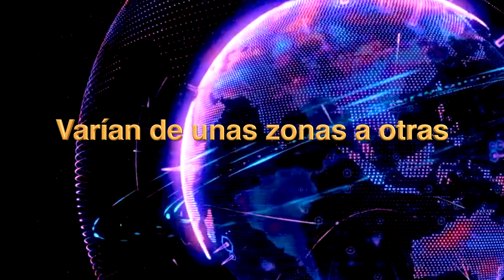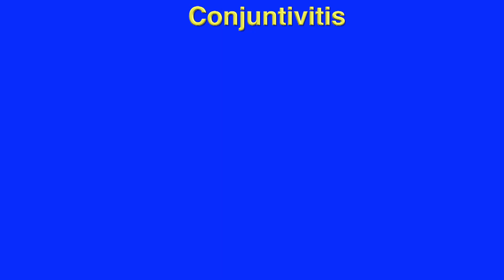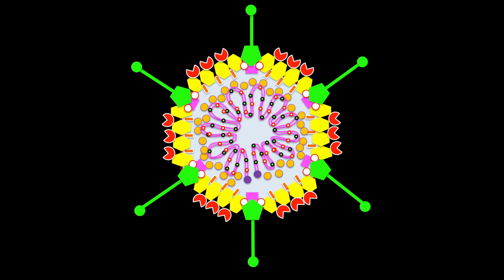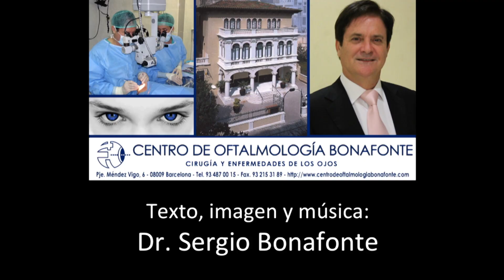Clínica de la Queratoconjuntivitis Epidémica. Centro de Oftalmología Bonafonte.Barcelona.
La QCE es una infección de la superficie ocular muy contagiosa causada por adenovirus. En la QCE podemos distinguir 3 fases: el período de incubación, la fase aguda y la fase crónica. En el periodo de incubación, los pacientes tienen la enfermedad pero están asintomáticos. Pueden diseminar el virus sin darse cuenta y contagiar a otras personas. En la fase aguda se produce una conjuntivitis hemorrágica, con hiperemia, hemorragias y petequias conjuntivales (ojo rojo) y marcada inflamación con quemosis, edema y lagrimeo (epífora). También se produce edema palpebral, con hinchazón y blefarospasmo mucho más evidente en el ojo que se afecta primero. Usualmente unos 2 a 7 días más tarde se afecta el segundo ojo en más de la mitad de los casos, pero de forma menos intensa o casi inapreciable. Antes de ser eliminado totalmente el virus, en un 30% de los casos inflamación conjuntival es tan intensa que se produce una conjuntivitis membranosa o pseudomembranosa.
La fase crónica se caracteriza por la aparición de múltiples infiltrados corneales subepiteliales patognomónicos de la enfermedad.

Pasaje Méndez Vigo 6,  08009 Barcelona. España